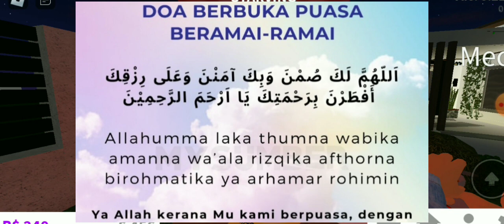Buat jamuan berbuka puasa di rumah Ayris?[bloxburg]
nice tak rumah ni? btw harga rumah ni 72,000+ tau!